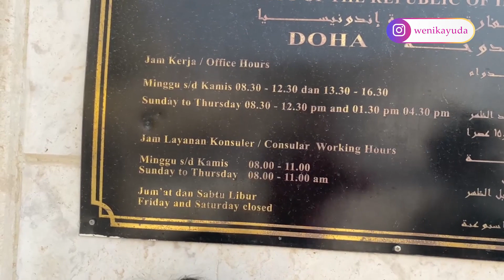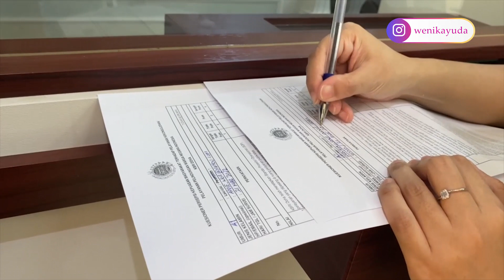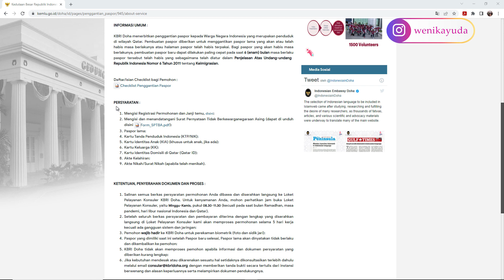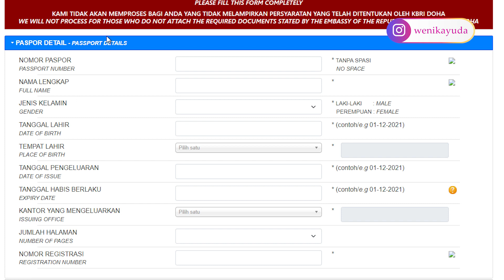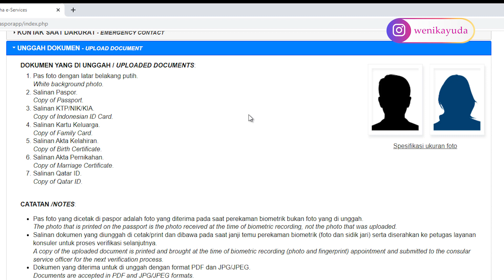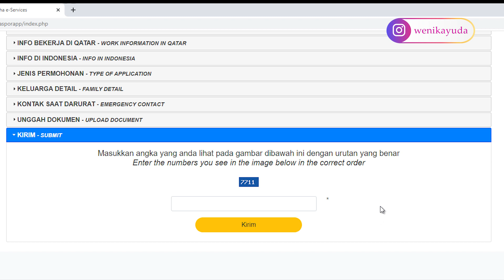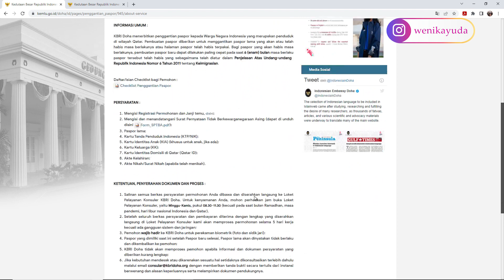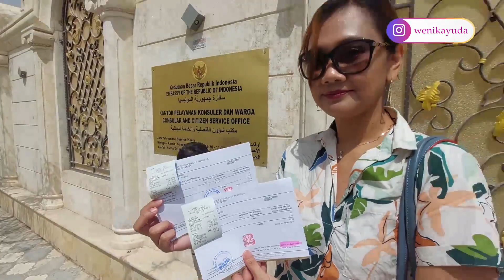Perpanjangan Paspor di KBRI Doha, Qatar. Cara Perpanjangan Paspor online di Doha, Mudah dan praktis.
Halo,
Divideo kali ini, aku mau sharing pengalaman pertama perpanjangan paspor di luar negeri. Pelayanan memuaskan dan ramah sekali di KBRI doha. Ditonton sampai habis ya cara dan tutorialnya di video ini.
Terimakasih.

Listen ad-free with YouTube Premium
Song : Snowy Peaks pt I
Artist : Chris Haugen
Album : Cinematic